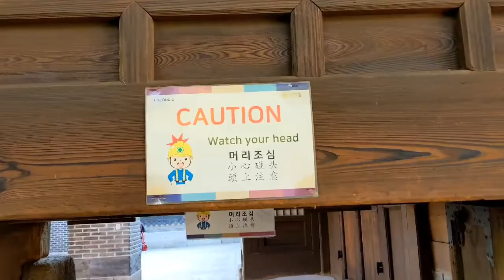Suwon and Seoul, sK